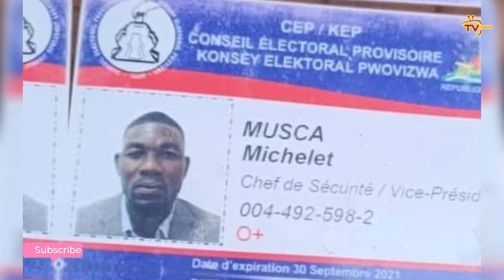Video 2 polisye pëp la boule vif, Yo kenbe yo pral achte ZAM ak BAL pou Jeff// Don Kato pran nan cho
Bwa kale lage, Pèp la fèk boule 2 polisye vif nan gang// Don Kato pase mal, Yo kenbe l nan gang G9